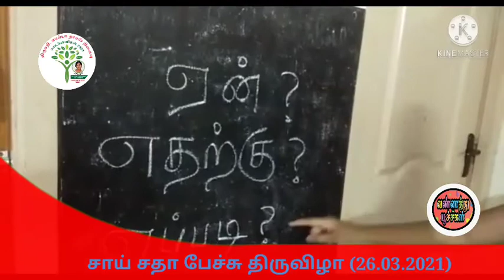வண்ணத்துப்பூச்சிகள் || ம.சாய்சதா || பேச்சு திருவிழா 26.03.2021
வண்ணத்துப்பூச்சிகள் குழுவில் உங்கள் குழந்தையும் பங்கேற்க வேண்டுமா?  கீழே உள்ள லிங்கை கிளிக் செய்து உடனே குழுவில் இணையலாம்.

*குழுவில் இணைய:*
*வண்ணத்துப்பூச்சிகள்:*

*கேட்டு ரசிக்க:*
*வலையொளி(youtube):*

*படித்து ரசிக்க:*
*வலைதளங்கள் (websites):*